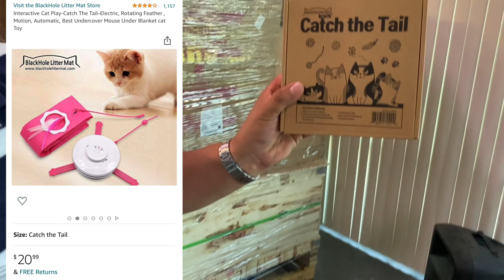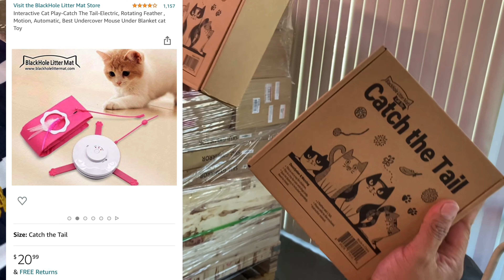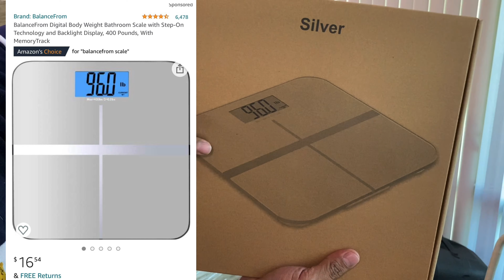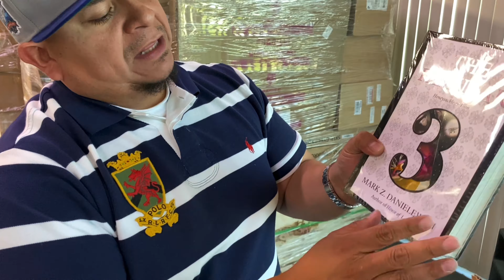MYSTERYMONDAY Unboxing A Mystery Box!!!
Hola Amigos!!! Debido a problemas técnicos le estamos trayendo nuestro episodio de Mystery Monday hasta hoy Martes, pero miren todas las cosas que salieron en esta caja!!!

DESCARGUE NUESTRA APLICACION DE LETTOPIA PARA ORDENAR SU CAJA MISTERIOSA DESDE CUALQUIER PARTE DE ESTADOS UNIDOS !!!